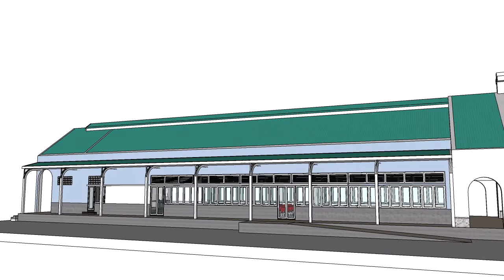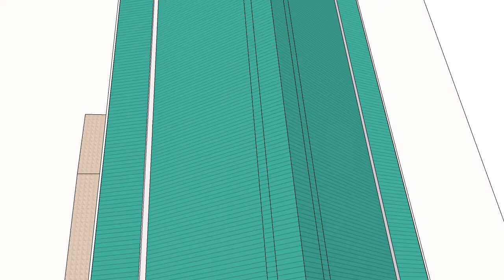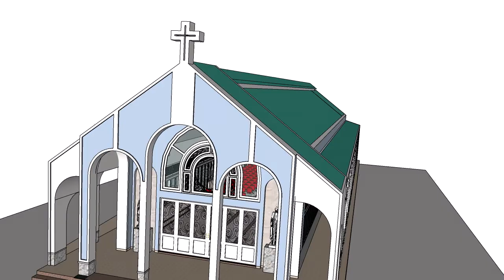THIẾT KẾ KIẾN TRÚC NHÀ NGUYỆN VINH SƠN - BÌNH THẠNH ( PHƯƠNG ÁN 4)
Viện dưỡng lão Vinh Sơn là công trình cải tạo nhằm nâng cao và đáp ứng nhu cầu sinh hoạt tôn giáo của các cụ bà do các Souer dòng Nữ tử bác ái Vinh Sơn phụ trách